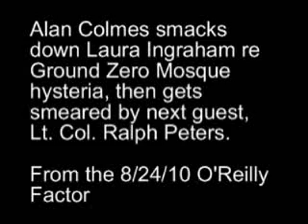Colmes Smacks Down Ingraham, Gets Smeared By Peters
8/24/10

Fox News' Ralph Peters has a history of extremist, violent rhetoric. He also falsely said that Alan Colmes did not answer Laura Ingraham's question about the Ground Zero Mosque imam's remarks about Al Qaeda. However, Colmes did a terrific job with Ingraham